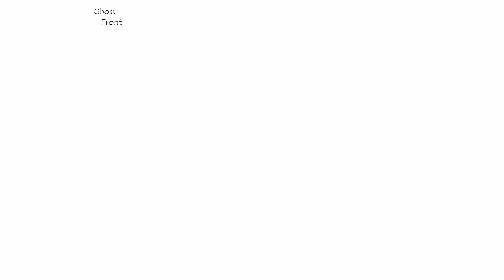Channel Trailer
This is my channel trailer i hope you will like it!